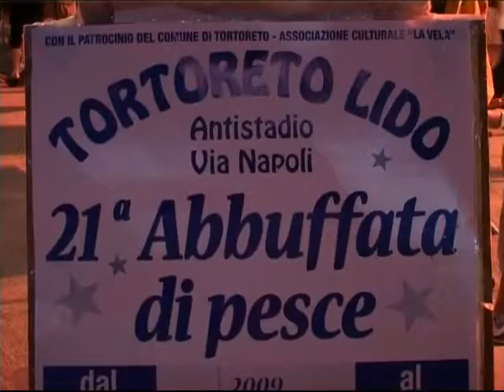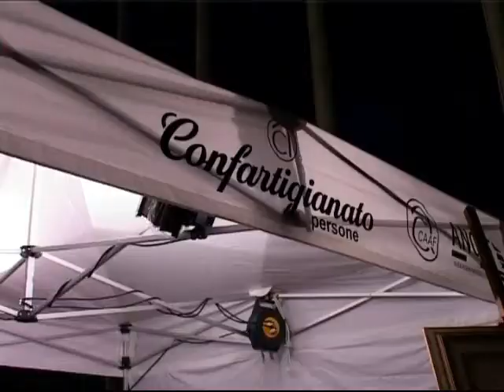Servizio TvTeramo Servizio "Mostra Artigianato Artistico "Artidea"" TgT News 29/08/09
Conclusione della mostra artigianato artistico "Artidea" organizzata dalla Confartigianato Imprese Teramo in collaborazione con la Camera di Commercio di Teramo.